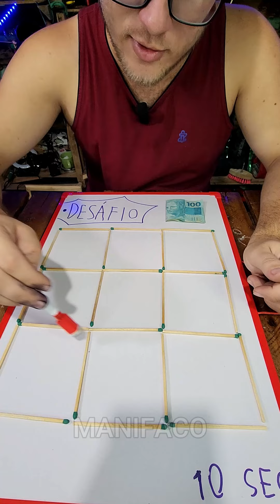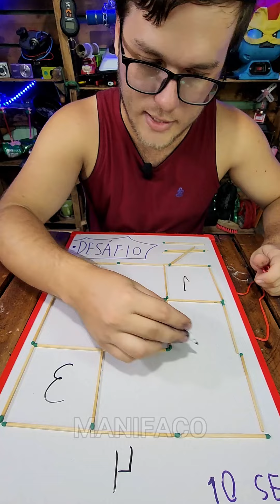Para ganhar 100 reais é só mover os palitos certos!